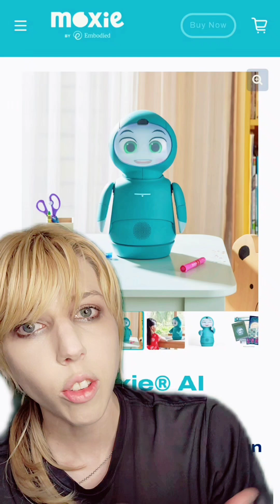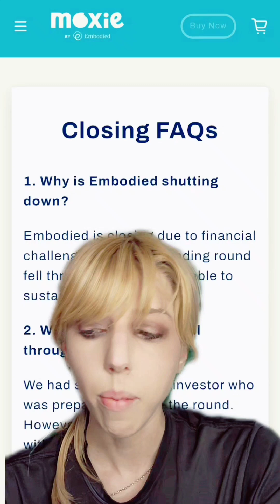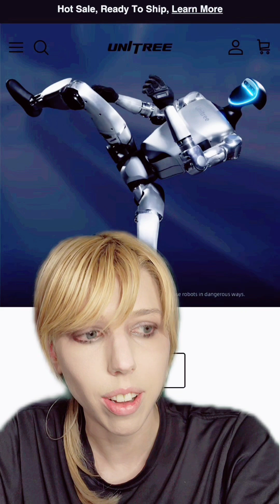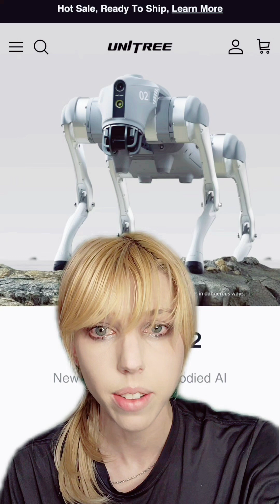Nanny robots: Impact of their use and loss on children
As always, if you need help accessing any information, let me know